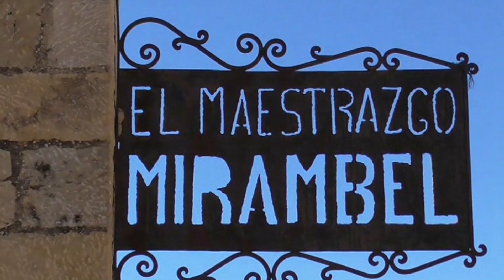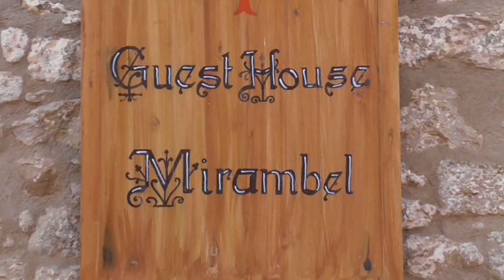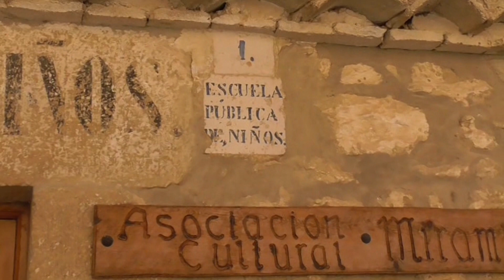MIRAMBEL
GUZZI ALCACHOFAS 2023, visita a Mirambel